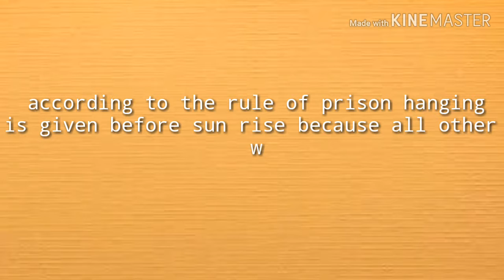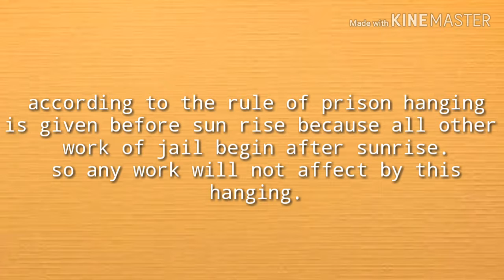General knowledge abbravation,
TITTLE
15 Minute Meditation Music, Relaxing Music, Calming Music, Stress Relief Music, Study Music

30 Minute Deep Sleep Music: Calming Music, Relaxing Music, Soothing Music, Calming Music,

Om Chanting | Meditation Music | Sleep Music | Yoga Music | Meditation Music Relax Mind Body | Om Meditation

Midnight relaxing songs 2019 | Best soothing songs | Night songs | Slow songs | sleeping songs

FALL ASLEEP FAST | DEEP SLEEP RELAXING MUSIC

Sleep Music Delta Waves: Relaxing Music to Help you Sleep, Deep Sleep, Inner Peace

30 Minute Deep Sleep Music: Calming Music, Relaxing Music, Soothing Music, Calming Music,